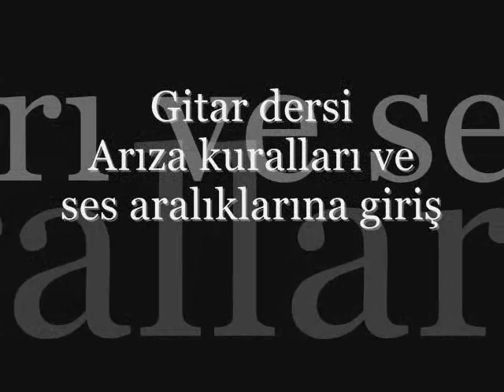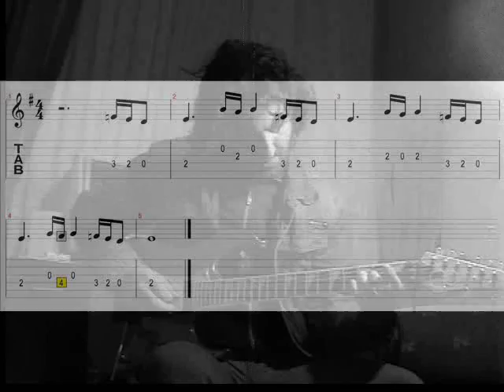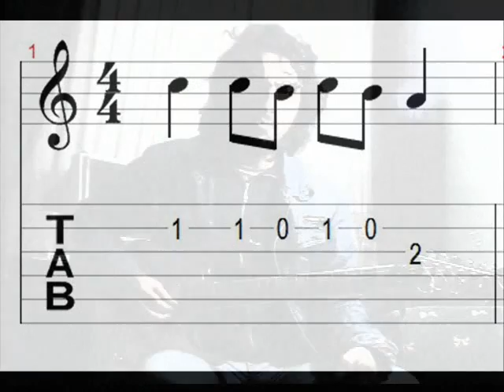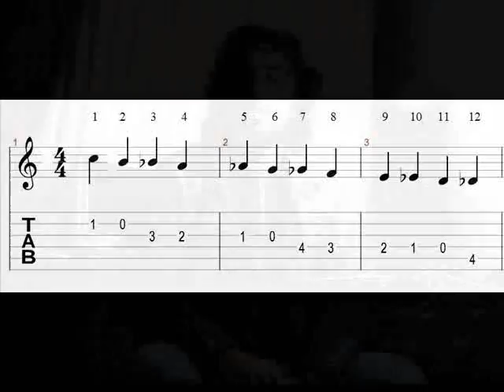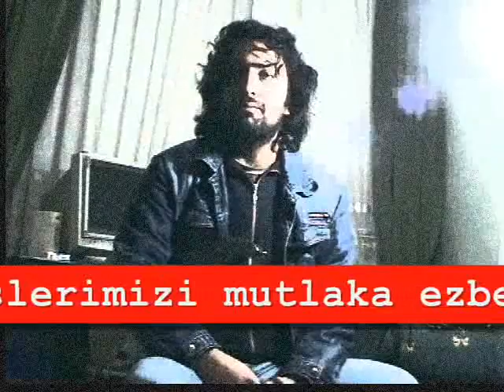GİTAR DERSİ 15 - ARIZA KURALLARI - SES ARALIKLARI / ELEKTRO VE AKUSTİK GİTAR İÇİN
Sen de KATIL Butonu ile kanala destek olup içeriklerin artmasına destek verebilirsin.
Selim Işık Gitar Metodu 1 ve 2 birlikte ve indirim kuponu ile UDEMY de.

Selim Işık Gitar Dersi Nasıl Çalınır? Nasıl Yazılır? Nasıl Kaydedilir? Bağlantı Linki

Selim Işık Özel(Kadıköy) ve Skype (Tün Dünya) Gitar Dersleri

Selim Işık Gitar Dersi 15 - Arıza Kuralları , Nota Aralıkları
Bir önceki dersimizde gördüğümüz arızaları kullanırken uymamız gereken kuralları ve ses aralıklarını göreceğiz.

Selim Işık Özel ve grup dersleri, Kadıköy
Bilgi için

Yeni başlayanlar ve seviyesini ilerletmek isteyenler için hazırladığım gitar dersi videolarında bulabileceğiniz bilgiler.